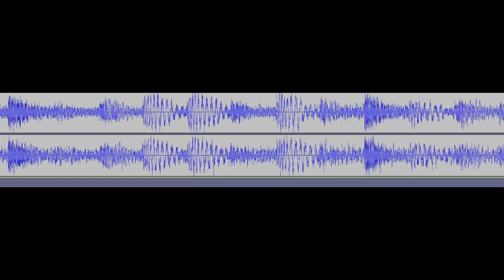Starboy (Kygo remix) The Weeknd AI 432hz based tuning edit